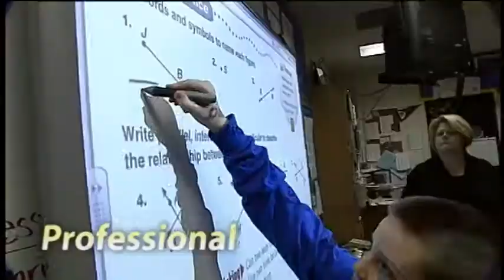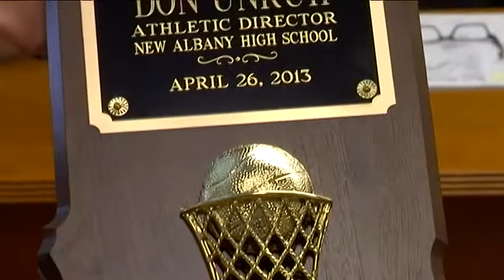NAFC-TV's "Moving Forward" May 10, 2013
This week we're celebrating NAHS Asst. Principal for Athletics/Student Activities Don Unruh's recent recognition by the Indiana Basketball Coaches Association as Athletic Administrator of the Year.  We'll also showcase a wonderful accomplishment by the students/staff at Mt. Tabor Elementary!